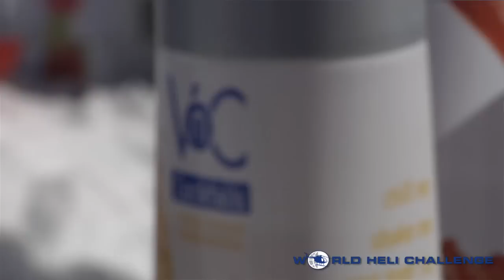World Heli Challenge - Day 3 VNC Downhill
Twenty-nine athletes - 17 male skiers, nine male snowboarders, three female skiers and four female snowboarders - participated in the 2009 World Heli Challenge.